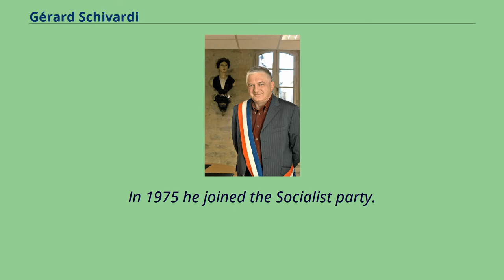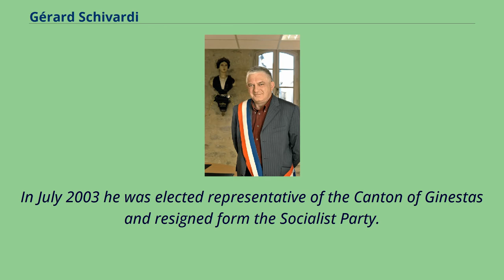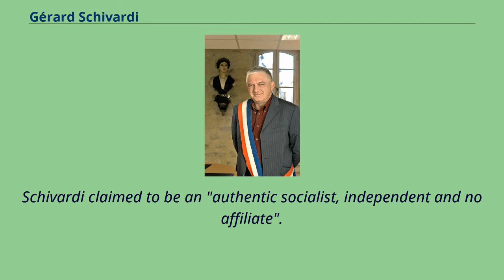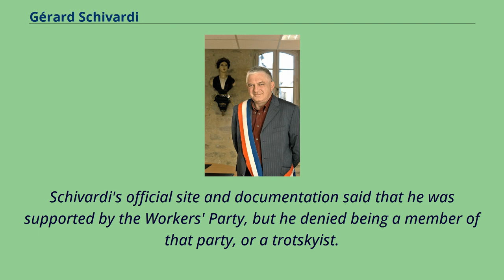Gérard Schivardi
Gérard Schivardi Gérard Schivardi （born 17 April 1950） is a French politician.
He contended in the French presidential election of 2007 under the colours of the Workers' Party （Parti des Travailleurs） of Trotskyist legacy.
He came last in the first round of balloting on 22 April, obtaining 0.
34% of the popular vote （123,540 votes）.
Schivardi was born in 1950 in Narbonne.
He is married and a father of two.
Schivardi has been a master craftsman mason since 1970, and is still in activity as of 2007.
From 1973 to 1988, he was president of the syndicate of the masons of Aude.
In 1975 he joined the Socialist party.
In 1989, he was elected in the city council of Mailhac; in 1995 he became second deputy mayor.
He was elected mayor of Mailhac in 2001.
He advocated strong public services and increased power and independence of communes, denouncing what he called the "forced intercommunality".
In 2002, Schivardi met Daniel Gluckstein, who convinced him to support his campaign.
In July 2003 he was elected representative of the Canton of Ginestas and resigned form the Socialist Party.
He then turned "Independent socialist", and was not a member of a political party afterwards, until he joined the Independent Workers' Party （POI） in 2008.
On 20 September 2003 he took position against the Treaty establishing a Constitution for Europe and founded the "Comité national pour la victoire du vote NON" （"National committee for victory of NO votes"）.
In 2004, he founded the "National Committee for Defense of Communes and Public Services" （Comité de défense des communes et des services publics）.
On 18 November, he was selected as candidate supported by a "Comité National pour la reconquête de la démocratie" （"National Committee for r...